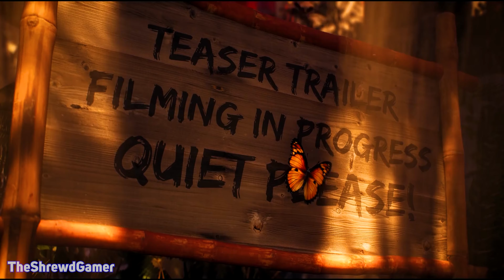Shadow Warrior 3 : Teaser Trailer [4K 60FPS]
Fallen corporate shogun Lo Wang and his former employer turned nemesis turned sidekick Orochi Zilla embark on an improbable mission to recapture an ancient dragon they unwillingly unleashed from its eternal prison. Armed with a punishing mix of blades and bullets, Lo Wang must traverse uncharted parts of the world to track down the dark beast and push the apocalypse back yet again. All it will take is the mask of a dead god, a dragon's egg, a touch of magic, and enough firepower to hold off the impending cataclysm.